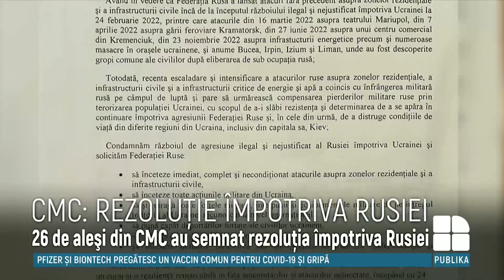25 de aleşi CMC au semnat o rezoluţie prin care recunosc Rusia drept stat care finanțează terorismul